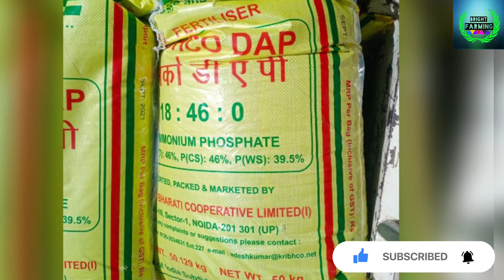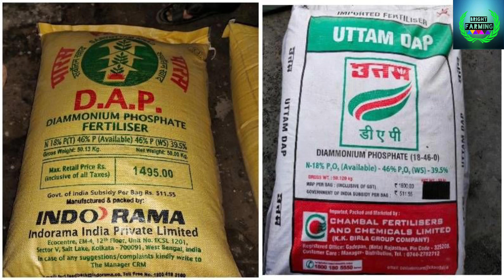DAP और SSP असली या नकली खाद की करें पहचान अब घर पर आसान तरीकों से। DAP और SSP के कार्य।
डीएपी और एसएसपी असली या नकली खाद की करें पहचान अब घर पर आसान तरीकों से। DAP और SSP के कार्य।

                              आज के विडिओ में हम जानेंगे की असली और नकली DAP और SSP खाद की पहचान घर पर किसान भाई कैसे करें, कुछ आसान से तरीकों से जानेंगे और जानेंगे डीएपी का कार्य क्या है पौधों में क्या काम करती है, और अगर फसल में डीएपी का प्रयोग ना करें तो इसका क्या परिणाम होगा आदि के बारे में विस्तार से चर्चा करेंगे।

घोषणा (Declaration):-
                               हमारे चैनल का उद्देश्य किसानों की स्थिति सुधारने का है। ब्राइट फार्मिंग चैनल पर किसी कंपनी या ब्रांड के किसी भी उत्पाद का प्रमोशन नहीं किया जाता है। किसानों के फायदे को ध्यान में रखते हुए ही खाद व उर्वरक, किटनाशक, खरपतवारनाशक, फफुंदनाशक और बीज के बारे मे बताया जाता है। हमारे चैनल का यह प्रयास है कि हमारे देश के किसान को किस प्रकार जागरूक और किसान का विकास किया जा सके ।
(The purpose of our channel is to improve the condition of farmers.  No product of any company or brand is promoted on Bright Farming channel.  Keeping in mind the benefits of farmers, manures and fertilizers, insecticides, weedicides, fungicides and seeds are told.  It is the effort of our channel that how the farmer of our country can be made aware and the farmer can be developed.)

your quires:-
Dap fertilizer
Dap khad
Fertilizer use in agriculture
Kheti
Kheti badi
bright farming
Agriculture
How to increase efficiency of dap fertilizer
Kheti kaise kare
Fasal ka utpadan kaise badhaen
asli or nakli khad ki pehchan kese kren
asli dap khad ki pehchan kese kren
dap khad ki pehchan
how to identify original dap fertilizer
dap fertilizer
urea fertilizer
mop fertilizer
ssp fertilizer
top fertilizer use in india
dap ka use kb kre
असली या नकली खाद की पहचान कैसे करें
असली डीएपी खाद की पहचान कैसे करें
डीएपी खाद का प्रयोग कब करें
डीएपी खाद का काम क्या है
फसल में डीएपी कब डालनी चाहिए
फसल में यूरिया कब डालनी चाहिए
यूरिया खाद का क्या काम है
गेंहू में कितना dap डाले।
सरसों में कितना dap डालें

Hi i am Maninderjeet Singh